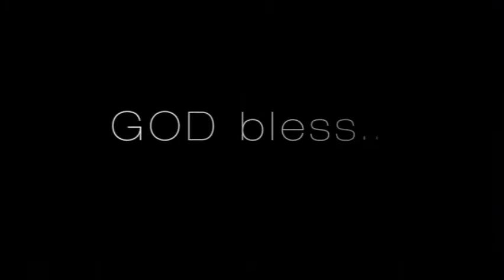Daryl Burnett: GOD has smiled on me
Psalm 100:5  For the Lord is good;His mercy is everlasting,And His truth endures to all generations.